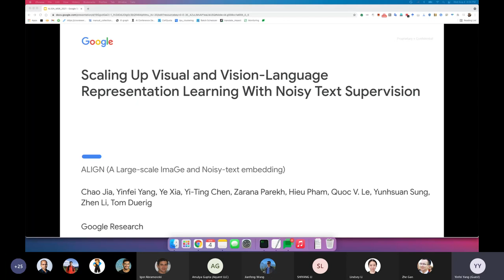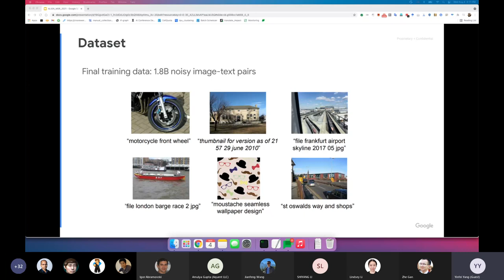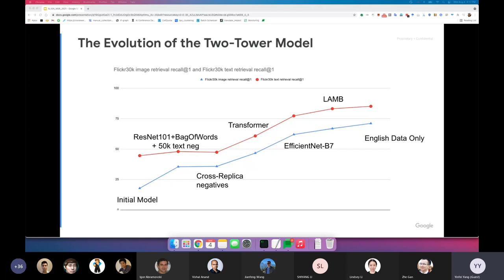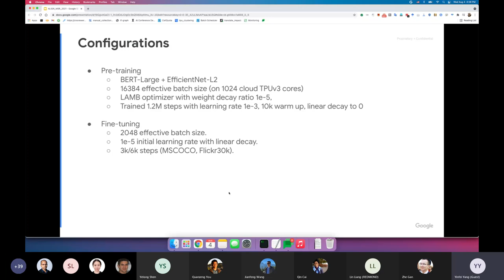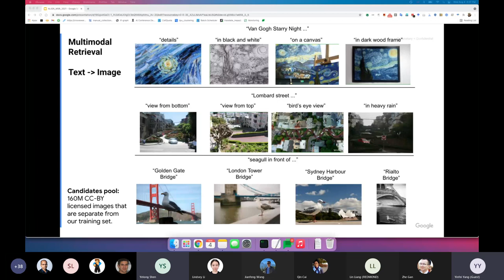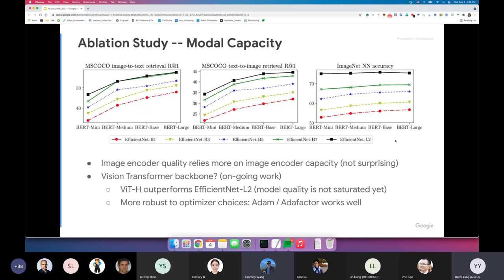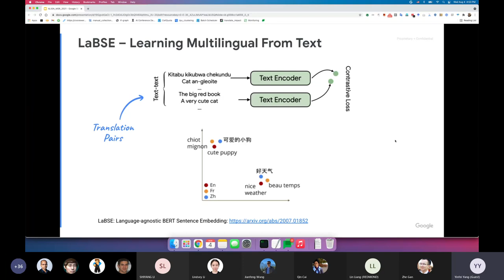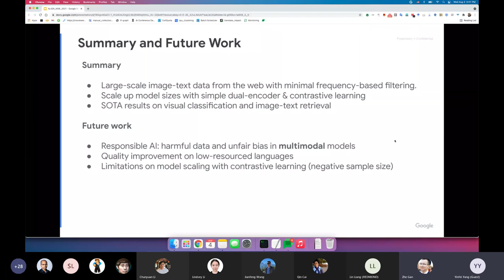ALIGN: Scaling Up Visual and Vision-Language Representation Learning With Noisy Text Supervision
Pre-trained representations are becoming crucial for many NLP and perception tasks. While representation learning in NLP has transitioned to training on raw text without human annotations, visual and vision-language representations still rely heavily on curated training datasets that are expensive or require expert knowledge. For vision applications, representations are mostly learned using datasets with explicit class labels such as ImageNet or OpenImages. For vision-language, popular datasets like Conceptual Captions, MSCOCO, or CLIP all involve a non-trivial data collection (and cleaning) process. This costly curation process limits the size of datasets and hence hinders the scaling of trained models. In this paper, we leverage a noisy dataset of over one billion image alt-text pairs, obtained without expensive filtering or post-processing steps in the Conceptual Captions dataset. A simple dual-encoder architecture learns to align visual and language representations of the image and text pairs using a contrastive loss. We show that the scale of our corpus can make up for its noise and leads to state-of-the-art representations even with such a simple learning scheme. Our visual representation achieves strong performance when transferred to classification tasks such as ImageNet and VTAB. The aligned visual and language representations enables zero-shot image classification and also set new state-of-the-art results on Flickr30K and MSCOCO image-text retrieval benchmarks, even when compared with more sophisticated cross-attention models. The representations also enable cross-modality search with complex text and text + image queries.

Speaker: Yinfei Yang, Google